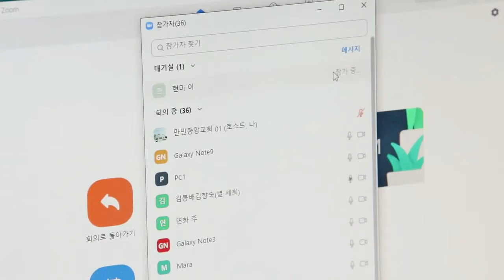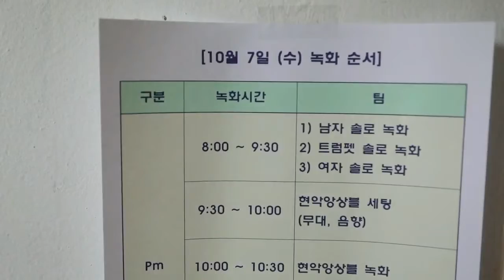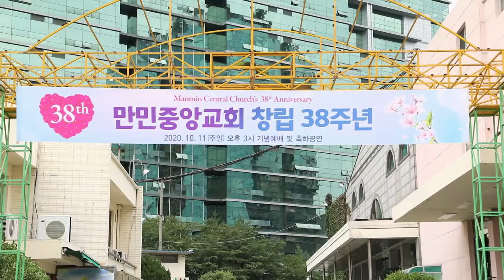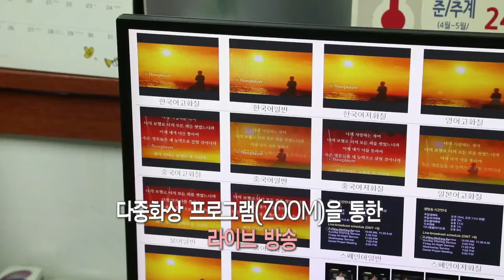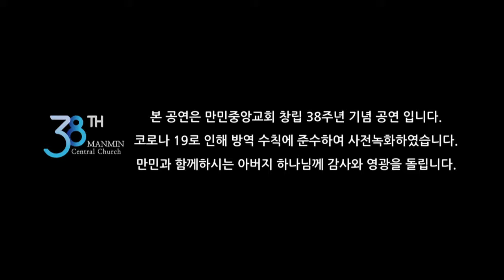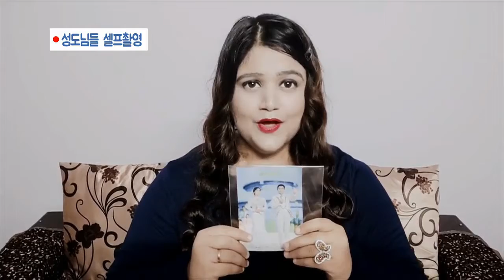(中)聖書の奇跡マンミンマガジン1145回.2020.10.16